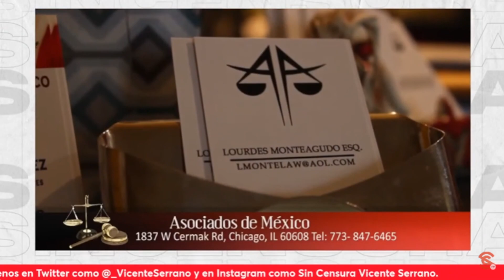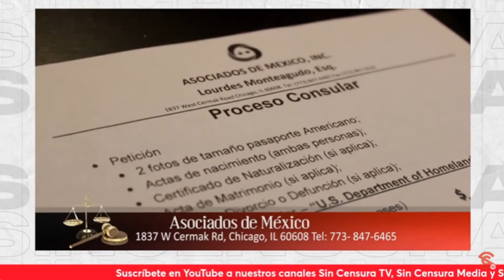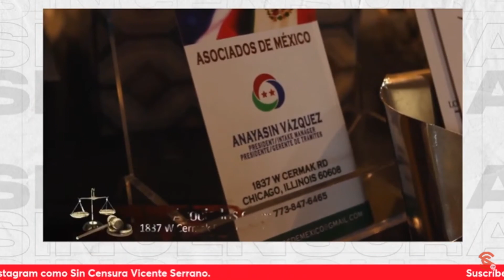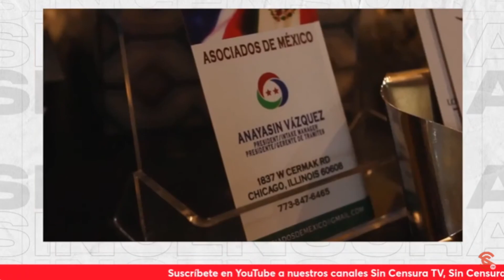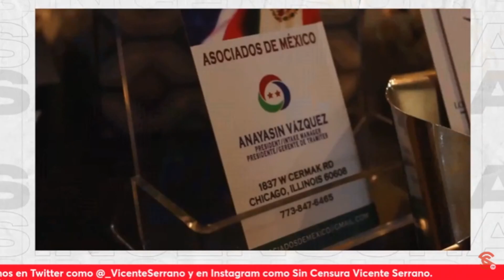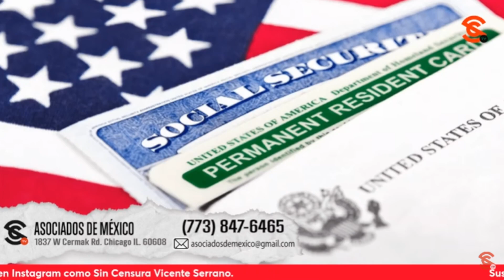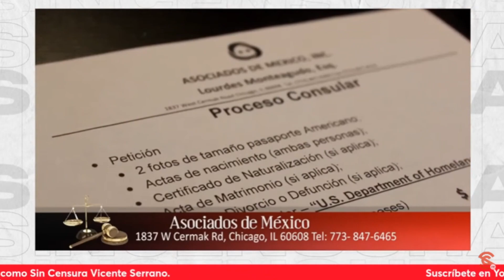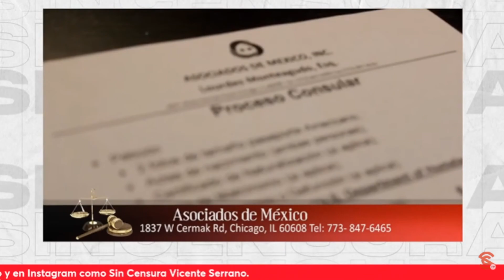NO SE QUEDE EN EL MIEDO Y LA DUDA ¡ACTÚE Y ARREGLE SUS PAPELES CON ASOCIADOS DE MÉXICO!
La abogada Lourdes Monteagudo, a nombre de la presidenta de Asociados de México Anayasín Vázquez nos cuenta que mientras más tiempo pasa, mientras más se complica la situación con las entradas en la frontera sur, la gente se confunde más y teme actuar… La abogada nos advierte que no es momento de quedarnos de brazos cruzados, especialmente en estos tiempos en los que los políticos nos usan a los inmigrantes como moneda de cambio. Por favor, no se quede en el miedo y la duda, actúe y arregle su situación con Asociados de México. No pierda esta oportunidad, contáctelas al 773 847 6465.